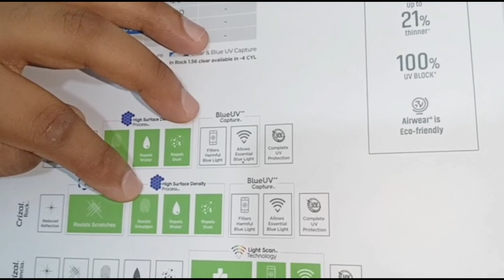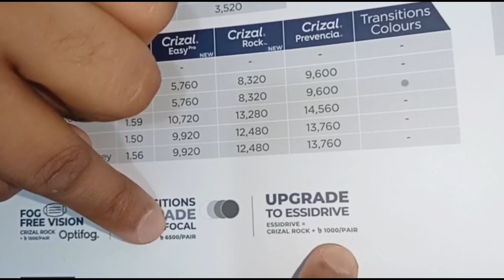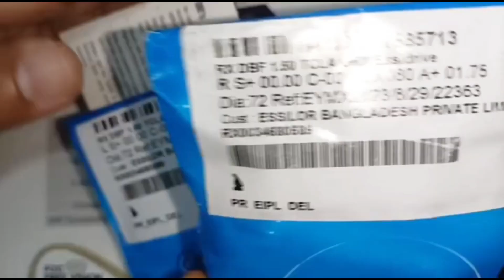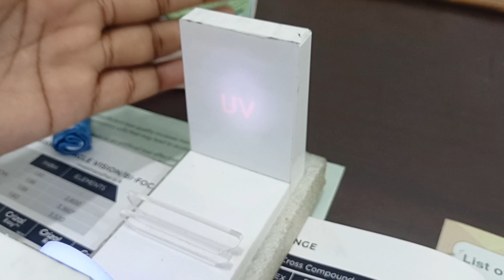Crizal Rock D Bifocal.Transition Classic.Essidrive.What is Essidrive?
Eye max.25,Meraj tower ring road Mohammadpur Dhaka.
Salman optics.25,Meraj tower ring road Mohammadpur Dhaka.